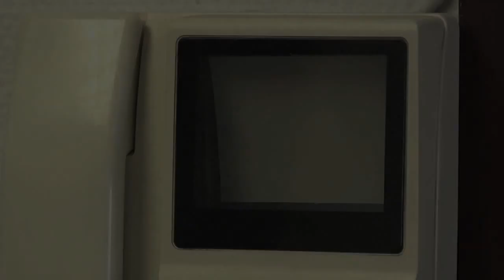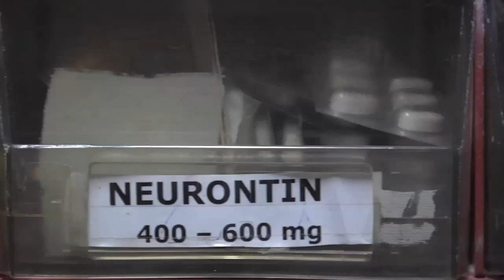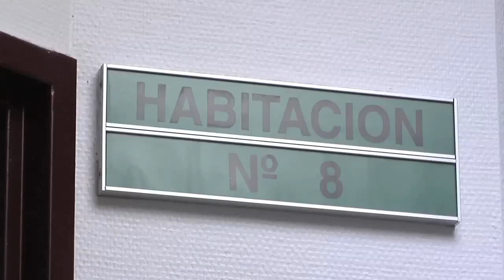Enfermería de Salud Mental en una Unidad de Psiquiatría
Conocemos el trabajo que desempeñan día a día los enfermeros de la Unidad de Psiquiatría del Hospital 12 de Octubre